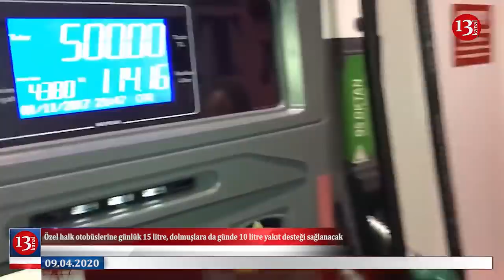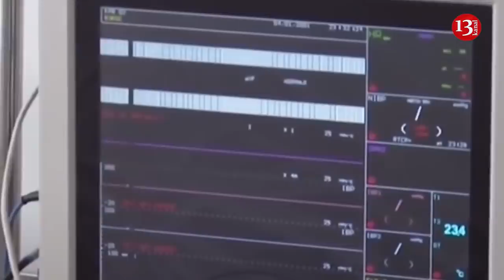Davutoğlu infaz düzenlemesine karşı:"İlke yok, gizli af var"; Otobüslere yağıt desteyi sağlanacak